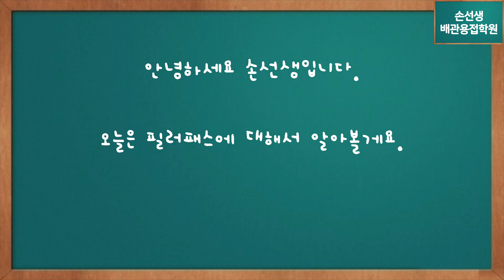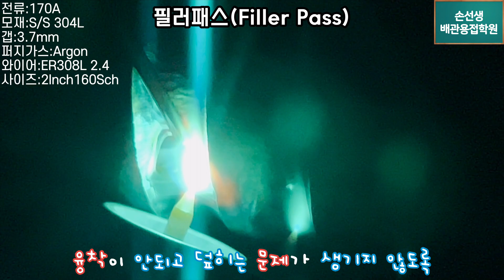용접 물량 빼는 필러패스 용접방법 꿀팁 손선생배관용접학원 A quick way to weld fill pass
용접 물량 빼는 필러패스 용접방법 꿀팁
A quick way to weld fill pass